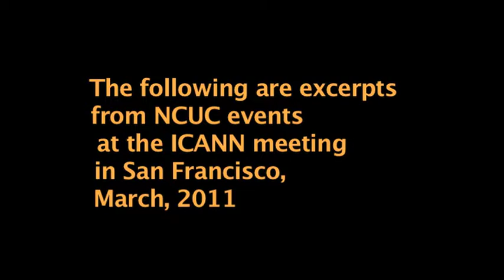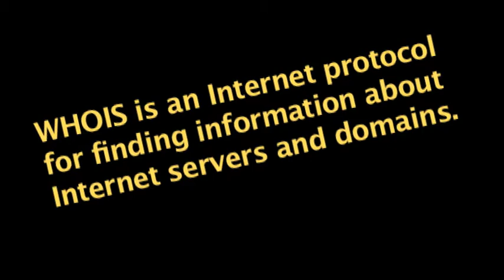Property and Privacy: What is ICANN's Role?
Excerpts from Non-commerical Users Constituency meetings at the San Francisco ICANN meetings, March 2011